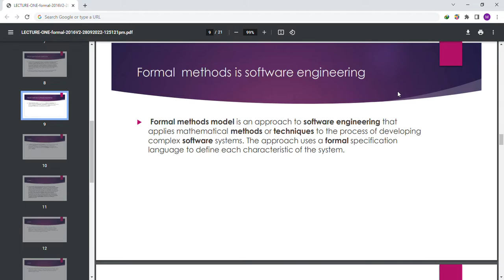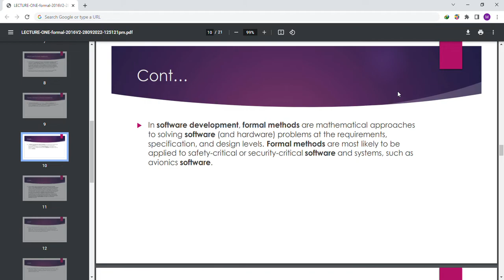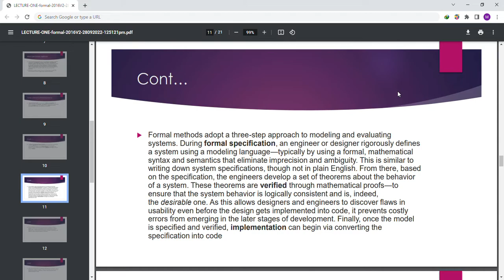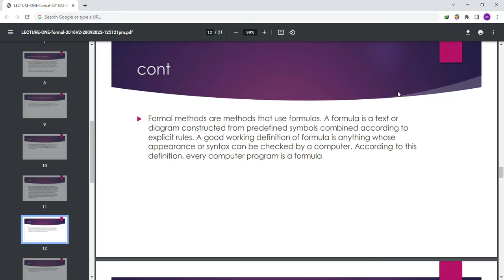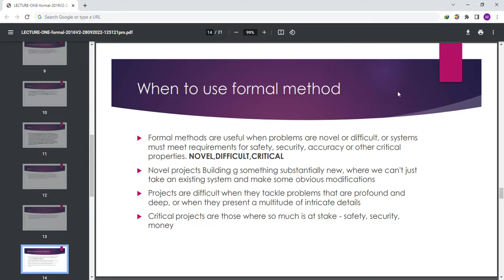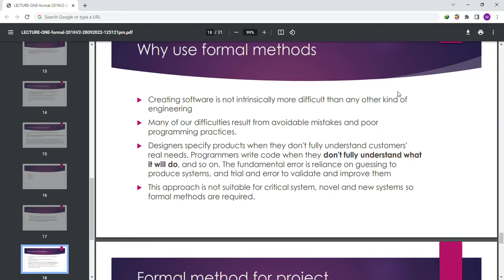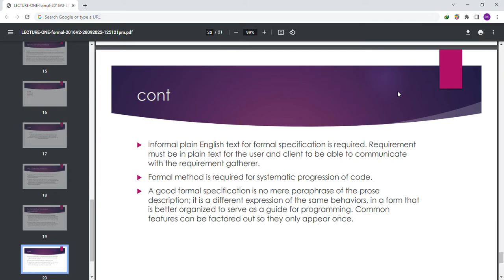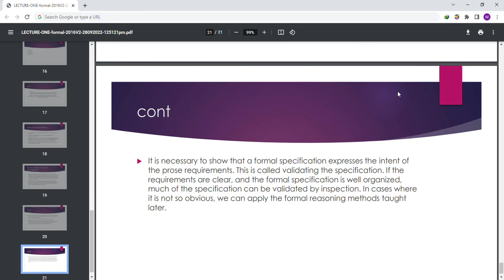Formal Methods in Software Engineering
Formal methods are system design techniques that use rigorously specified mathematical models to build software and hardware systems. In contrast to other design systems, formal methods use mathematical proof as a complement to system testing in order to ensure correct behavior.

Formal methods in general refer to the use of techniques from logic and discrete mathematics to specification, design, construction, and analysis of computer systems and software [Kelly, 1997; Story, 1996]. Formal methods are very important in order to avoid incomplete, inconsistent and ambiguous requirements, specifications or system descriptions. In contrast to documents written in natural language, formal methods are based on formal languages (e.g., mathematical logic) and require the explicit and concise notation of all assumptions.